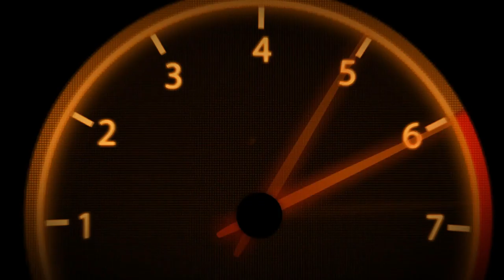Colin McRae Dirt | Tier 3 | USA | Lower Otay Lake #23